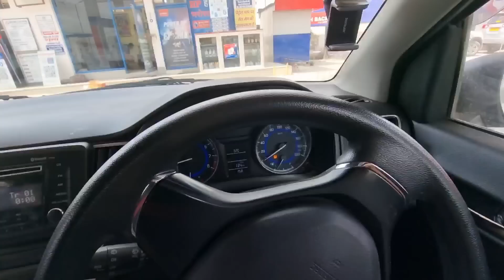Sabke Saamne Rone Lagi Biwi !!😱😜 Birthday Shopping vlog 😍